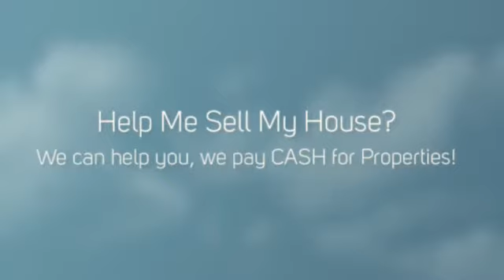Help Me Sell My House Orange | CASH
If you Need Help Me Sell My House Orange, We can help.  No Realtors / No Agents / No Extra Fees / No Middleman /  We are the Direct CASH BUYER.

WHAT WE OFFER:
* Direct Transaction
* No Commissions
* 5 Day Closing Or Longer
* All Cash
* Confidentiality

WHO WE USUALLY HELP:
* As is
* Must Sell
* Probate
* Bankruptcy
* Foreclosure
* Inherited property
* Relocation
* Job Transfers
* Ugly Houses
* Job Loss
* Divorce
* Damage, including mold, water, fire and infestation
* Eviction issues
* Behind on Taxes
* Investment Properties
* Out of Town Owners
* Fast moves
* Help Me Sell My House Orange

OUR PROMISE TO YOU:
Our First Goal is to help you with your search for Help Me Sell My House Orange.  Our 2nd Promise is to provide Integrity, honesty and respect. These are three key components that are the foundation for our company. Real Estate can be a wonderful world full of opportunities and success! We simply love what we do. There is no gimmick or get rich quick secret. Hard work, dedication and experience are priceless tools that will always keep you two steps ahead. We believe that if you run out of money in a real estate transaction, that's a problem with a solution. If you run out of time, that's a deal breaker and can cost you everything.

CONFIDENTIALITY AND TV SHOW:
We keep the entire process as discrete and as confidential as possible -- but if you really want to know how transparent we're willing to be -- we can feature your sale on television for the world to see! That's how much we believe in what we do. We're pretty sure you've heard about similar offers from other companies... well guess what? Most of those companies are merely lead generation companies who take your information, turn around and attempt sell it to. You guessed it! Companies like ours! They'll say that there are no obligations, no fees -- then of course -- when you show up to the closing, the deal is riddled with 'hidden fees'. Here at CashBuyersNationwide.com you'll never, ever have to worry about getting squeezed. We are the real deal. No fees. No hidden charges. No commissions. No pressure. You wanted help from us with your search for Help Me Sell My House Orange, and we are going to help you with that. We look forward to hearing from you!